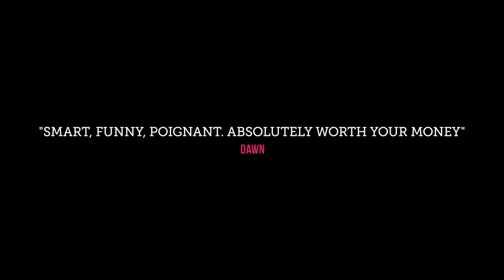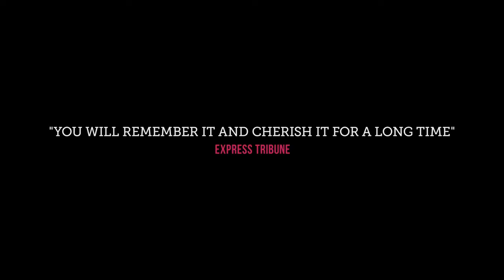Motorcycle Girl International Trailer